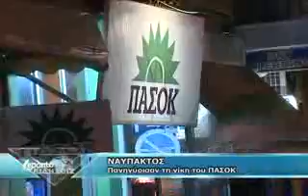ΠΑΝΗΓΥΡΙΣΜΟΙ ΠΑΣΟΚ ΝΑΥΠΑΚΤΟΣ